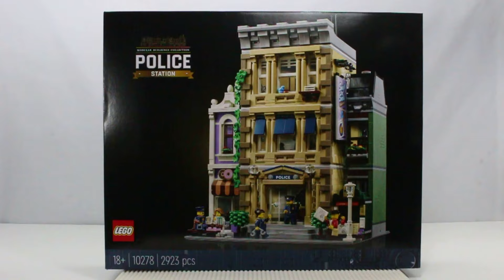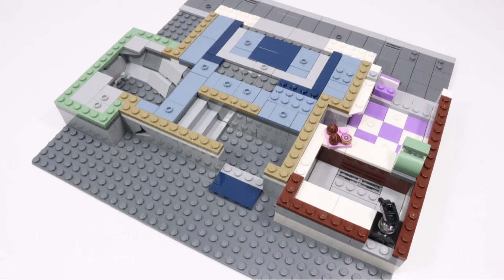LEGO MODULAR POLICE STATION 10278 - SPEED BUILD AND STOP MOTION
LEGO MODULAR POLICE STATION 10278 - SPEED BUILD AND STOP MOTION.  Watch this amazing set build itself brick by brick, a great addition to any display or city set up.  Full of detail and looks good next to other modular buildings in the range.  5 minifigures also come to life with stop motion.  Fairly easy to build with no advanced building techniques, makes it a very therapeutic set to put together.

lego
lego 18+
lego police
lego modular buildings
lego 10278
AFOL sets
lego reviews
lego police station
LEGO
police lego
lego modular
stopmotion lego